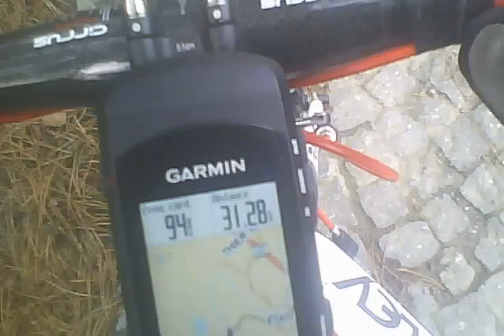S 25 12 2013 006 Arrêt car réception d'un sms de Michel